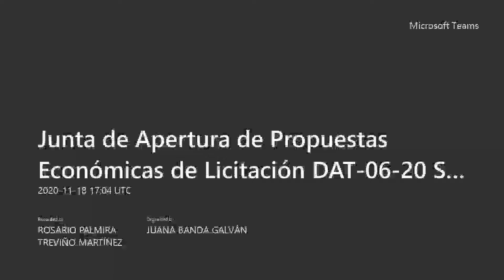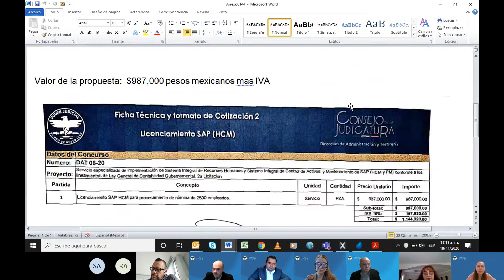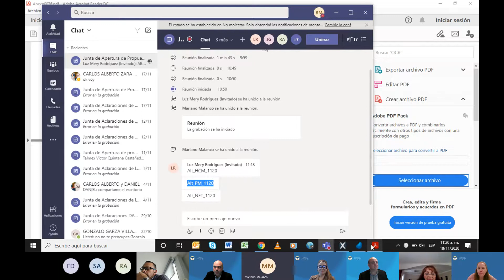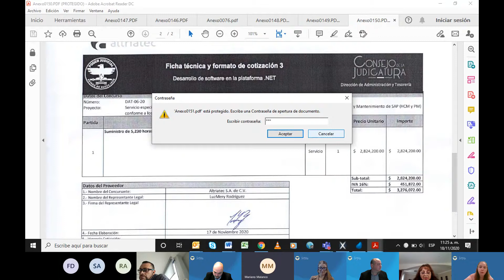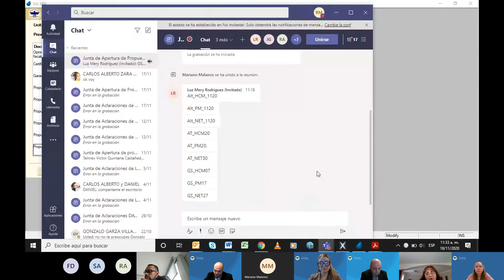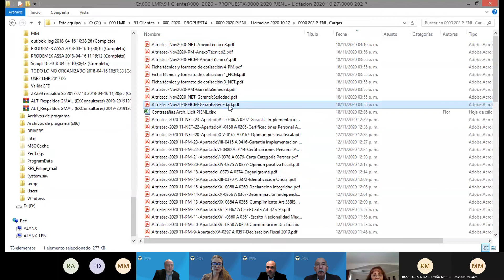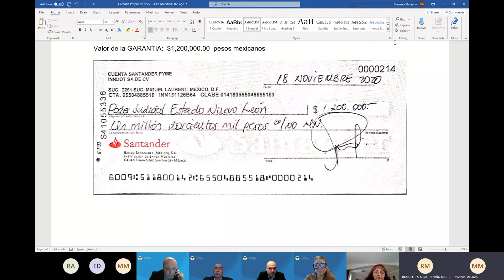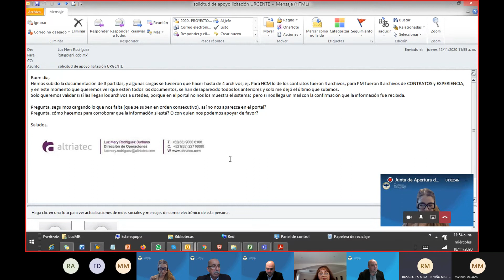DAT-06-20 Servicio especializado de implementación de Sistema Integral SAP (2ª) - P. Económicas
Licitaciones Públicas del Poder Judicial del Estado de Nuevo León